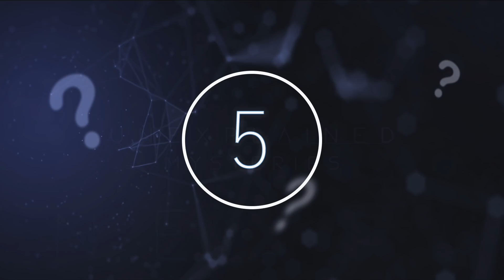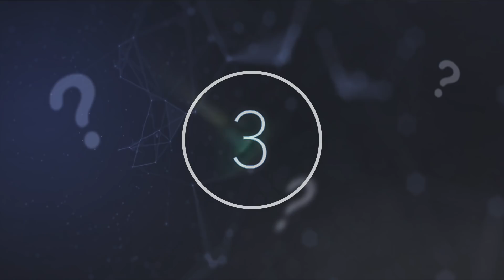5 Most Incredible Recent Discoveries & Mysteries To Blow Your Mind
5 most incredible recent discoveries & mysteries to blow your mind. Today, we take a look at these 5 most incredible recent discoveries & mysteries to blow your mind.

So today, we take a look at these 5 most incredible recent discoveries to blow your mind.